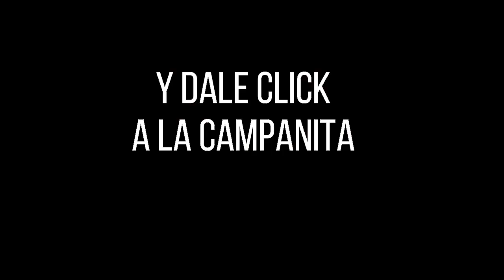Resultado Lotería de Medellín Viernes 29 de octubre 2021 PREMIO MAYOR Y PREMIOS SECOS